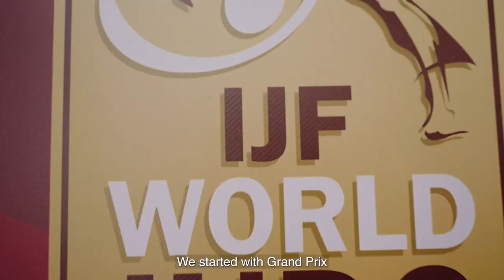From strength to strength, Moshe Ponte shares some epic history🇮🇱🤗